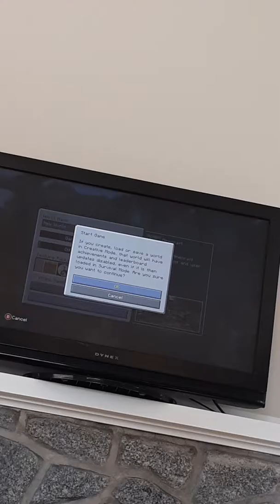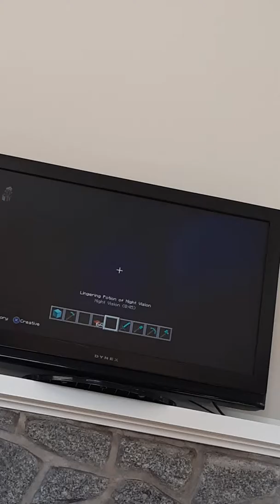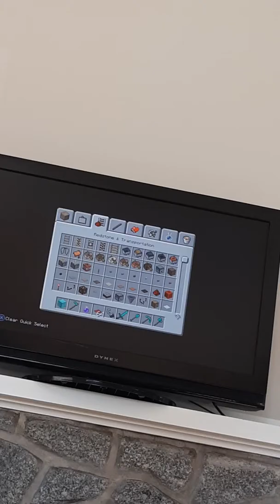I am the worst at minecraft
Aaaa no hints